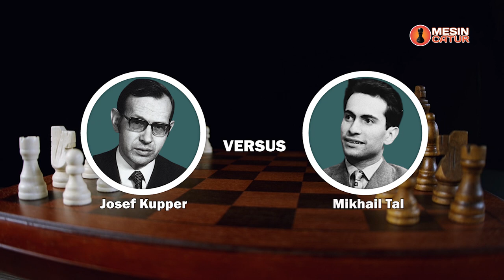TAK MUNGKIN TAL BERKORBAN TANPA KALKULASI MATANG!!! | Josef Kupper VS Mikhail Tal (1959)